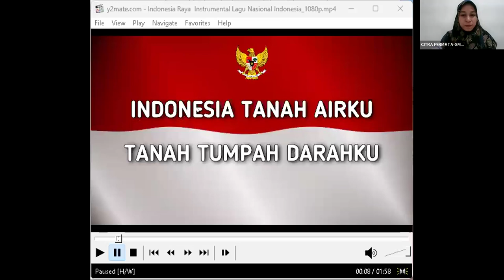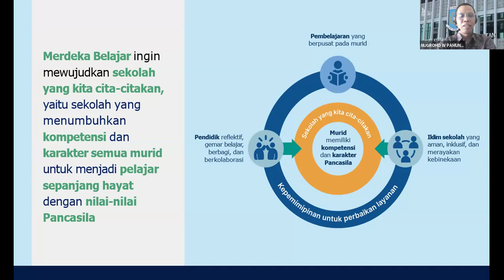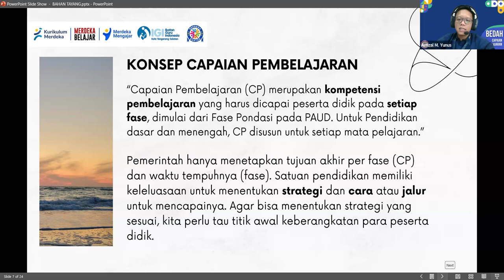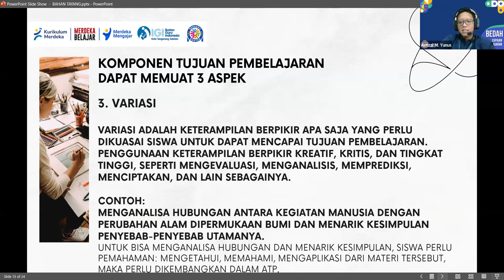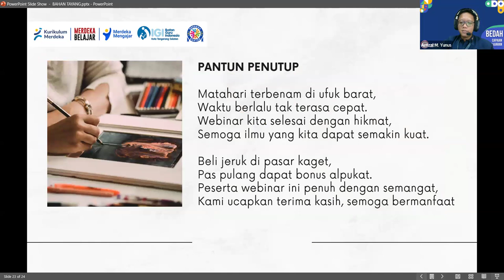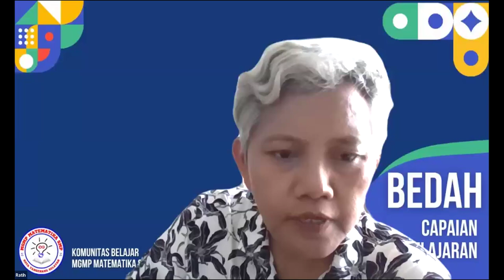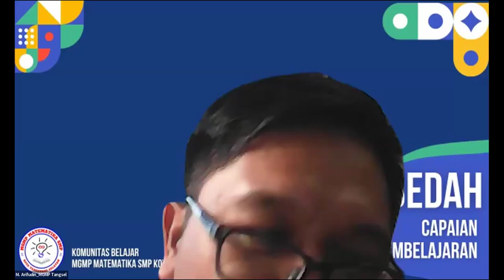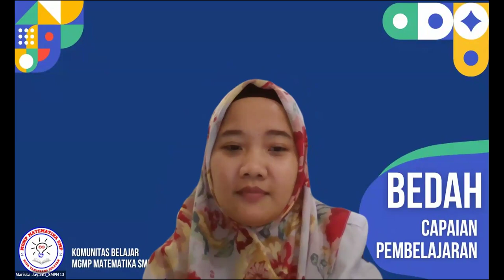Bedah Capaian Pembelajaran (CP) Tahun 2024 - MGMP MAT SMP TANGSEL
Dengan dikeluarkannya Keputusan kepala badan standar, kurikulum, dan asesmen pendidikan  kementrian pendidikan dan kebudayaan, riset dan teknologi No. 032/H/KR/2024 tentang capaian pembelajaran pada pendidikan anak usia dini, jenjang pendidikan dasar, dan jenjang pendidikan menengah pada kurikulum merdeka, maka kami MGMP Matematika Kota Tangerang Selatan mengundang Bapak/Ibu untuk mengikuti kegiatan webinar
 Bedah Capaian Pembelajaran (CP) Tahun 2024 pada Kurikulum Merdeka
Waktu Pelaksanaan : Rabu, 24 Juli 2024